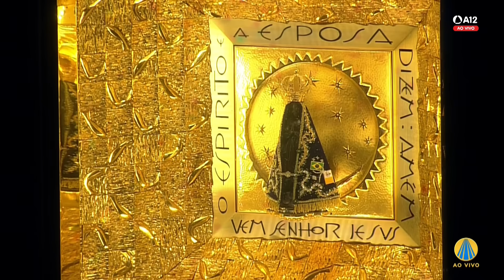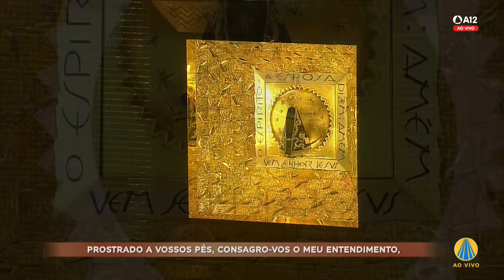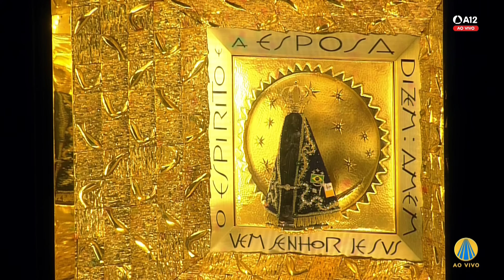Missa | Santuário Nacional de Aparecida 8h 23/07/2023